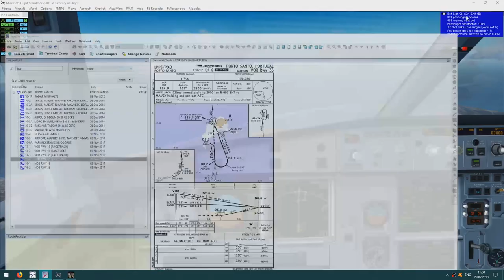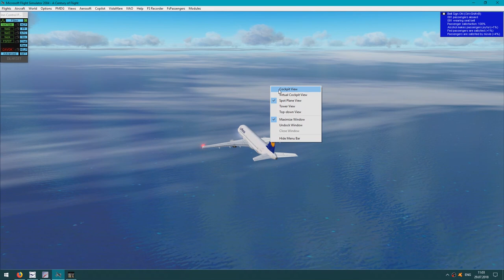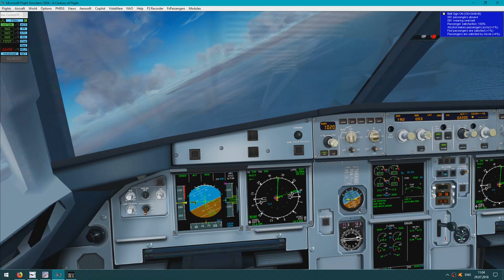Lufthansa Airbus A320| Frankfurt to Porto Santo | VATSIM | VOR Approach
WILCO/AIRSIMMER A320 | FS2004 | EDDFLPPS